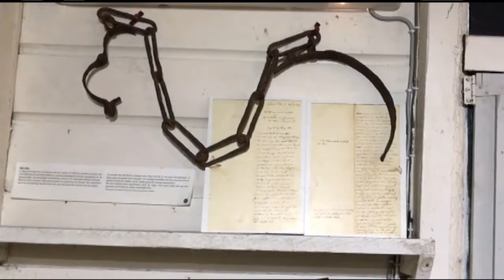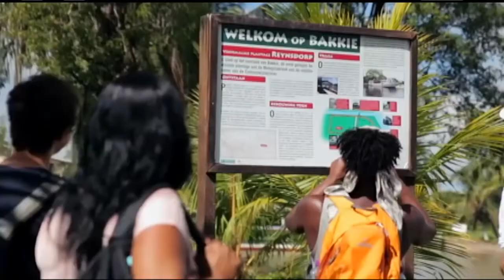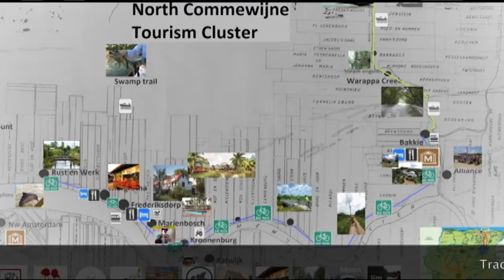08 11 2017 Sam Jones over Plantage Bakkie